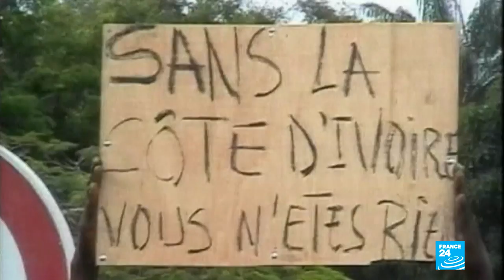Jacques Chirac's long-lasting fascination for Africa